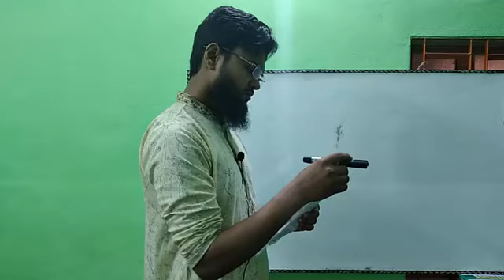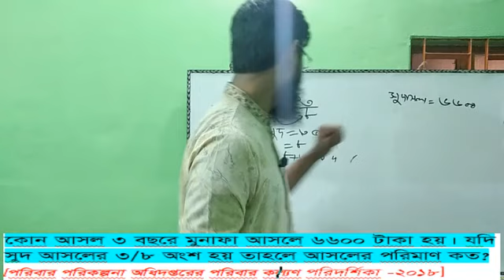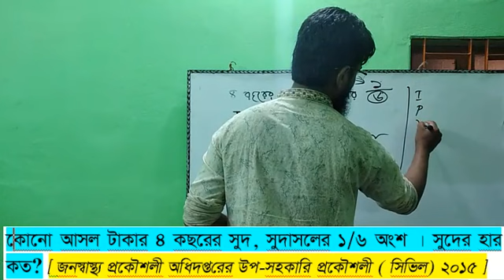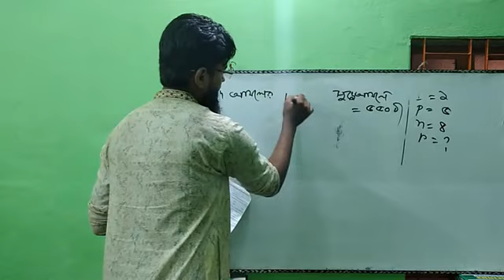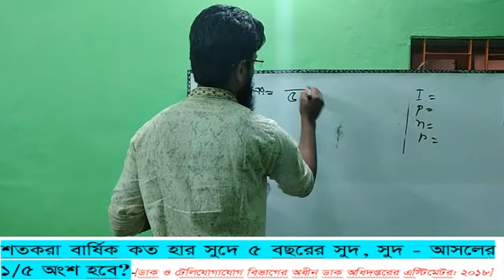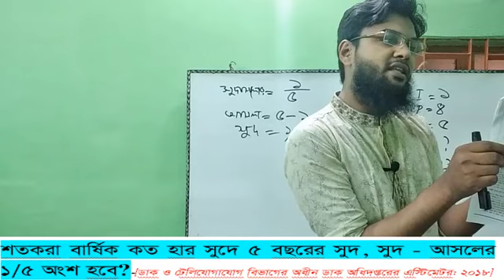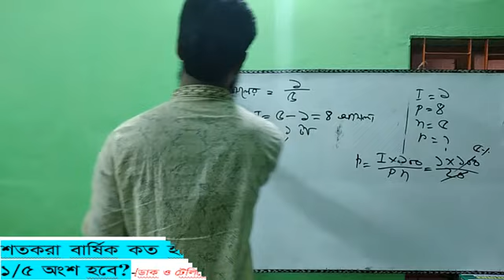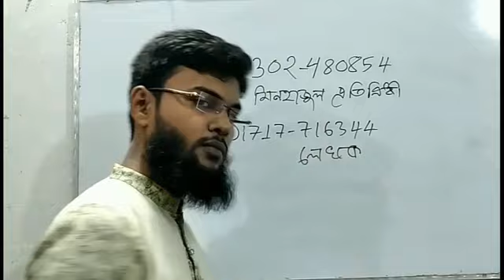প্রাথমিক/BCS/নিবন্ধন যে কোন পরীক্ষাতে এখান থেকেই প্রশ্ন হয়। ভগ্নাংশের সুদকষা জীবনে ভুল হবে না আর